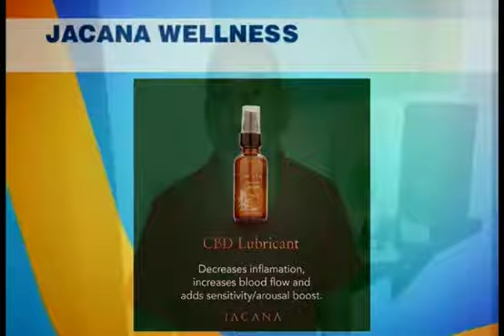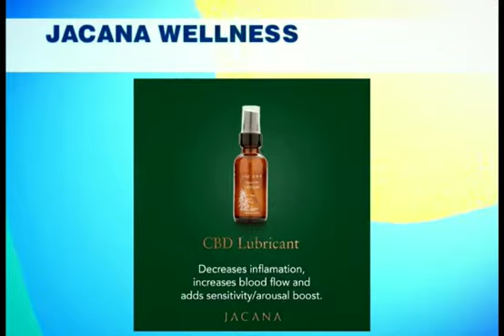Jacana Wellness on Smile Jamaica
Our very own Kevin Bourke - VP of Marketing and Business Development spoke on our Jacana Wellness line on Smile Jamaica 🇯🇲